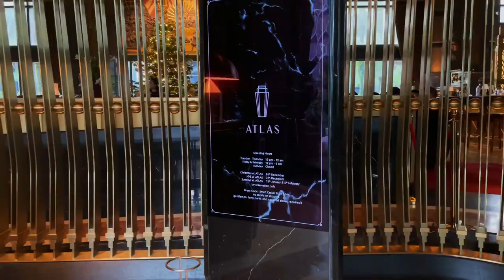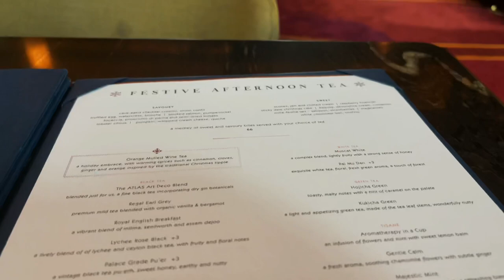Festive Afternoon Tea at the Majestic Atlas Bar!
A fancy afternoon tea served with a welcome cocktail or mocktail, 2 choices of coffee, tea or fresh juices and 2 tiers of delicious sweet and savoury bite sized items.

Priced at $66+ per pax

PS: make your reservations way ahead as tables are very limited.

Address: 600 North Bridge Road Parkview Square Singapore 188778